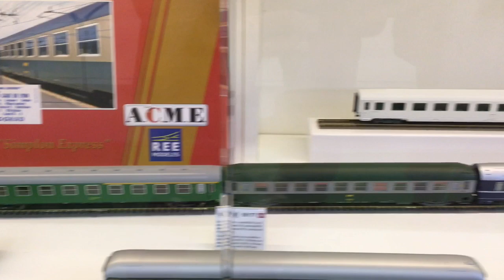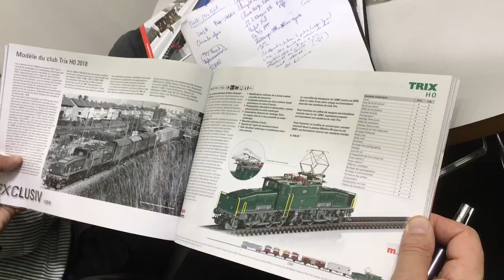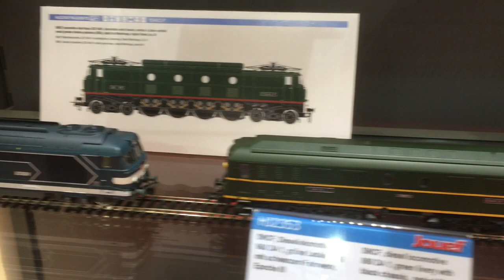Deuxième jour à Nuremberg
Deuxième jour de reportage à Nuremberg pour l’équipe Loco-revue